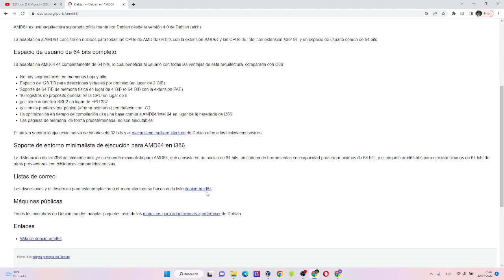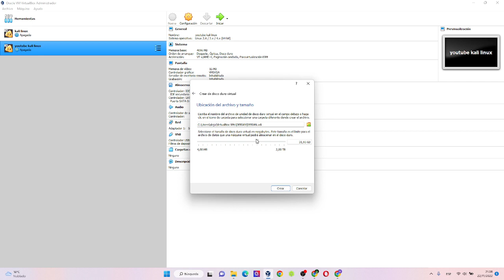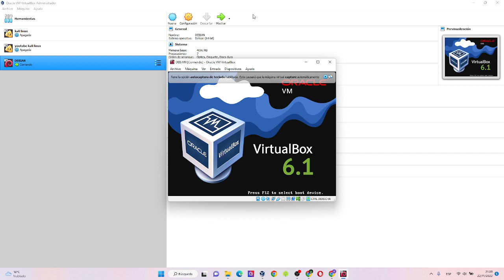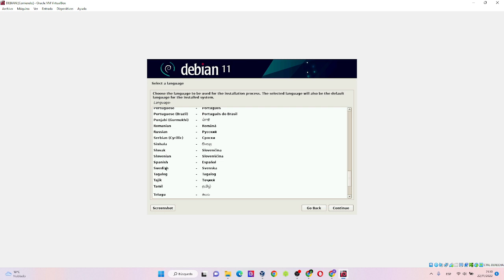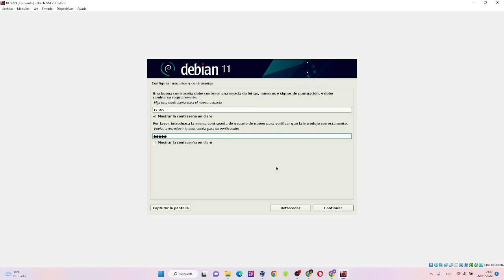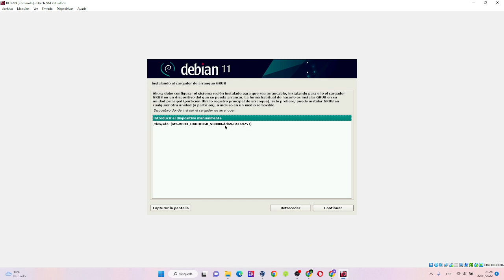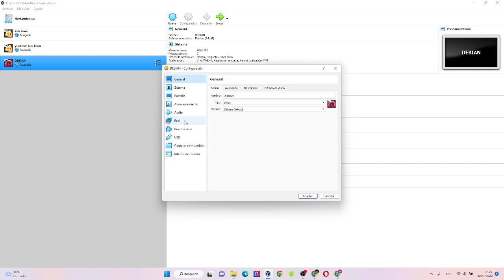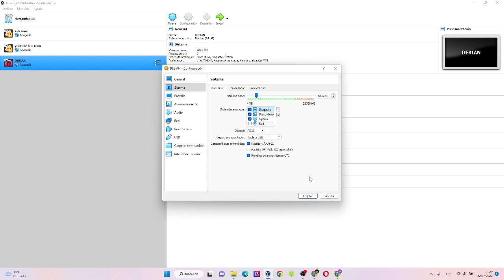DESCARGAR E INSTALAR DEBIAN 11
*Configuración de Virtualbox para la instalación de Debian 11